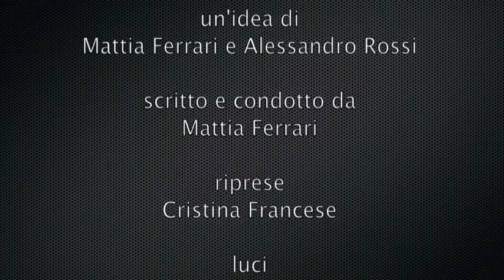Movie Planet- 36: RECENSIONE LE ORIGINI DEL MALE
Orrido.